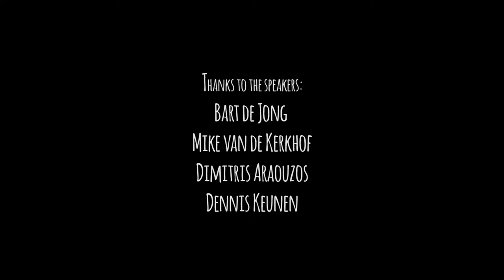WORTH IT S01 E15: "LUXEMBOURG AND THE HELMTRAILS " | AN EXTREME MTB DOCUMENTARY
WORTH IT is an extreme MTB documentary series, filmed, edited and produced by Leo Gamboc & Jonas Drechsler.

Thanks to the speakers in this episode:
Sam (guy in the chair, answering the phone) from Bike Park Senningerberg
Angelic (girl on the phone)

Helmond interviewees:
Bart de Jong
Mike Van de Kerkhof
Dimitris Araouzos
Dennis Keunen

To find our why our sport is worth trying follow the series on PSBMX.com. Episodes are published weekly and there are 5 more to go.